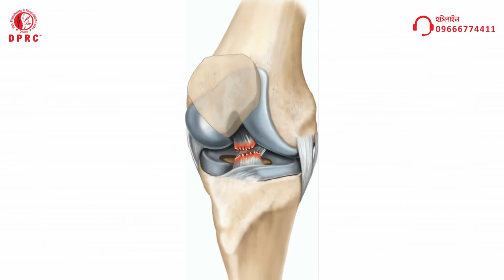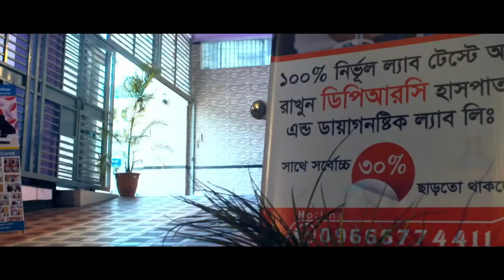যেসকল রোগে রিহেব-ফিজিও চিকিৎসা শতভাগ কার্যকর || Advanced Rehab-Physio Treatment